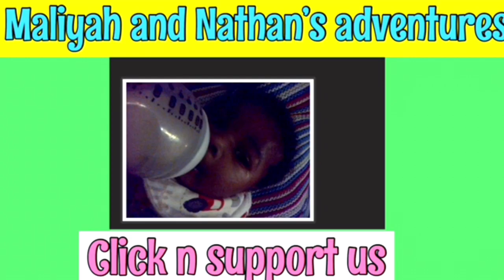The day before Maliyahs 4th Birthday 🎂